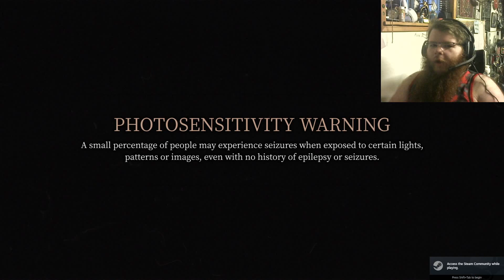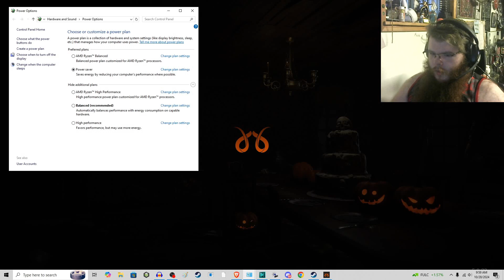Finally Exploring the Manor map for the first time! (DEVOUR)